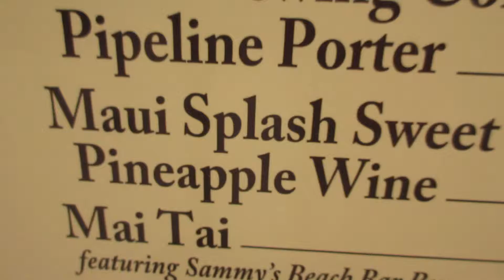Food and Wine Festival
Come join us for a day of food, wine, and characters!

ºoº Have A Magical Day ºoº